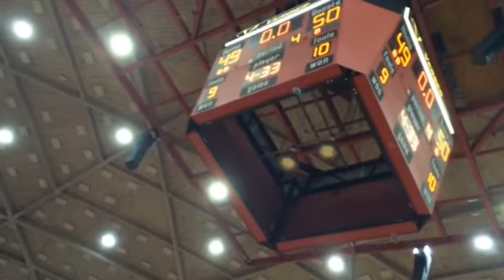Highlights Of Central Dauphin's Win Over Cumberland Valley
Highlights of Central Dauphin's 50-49 win against Cumberland Valley, ending with Tori Lesko's winning shot with two seconds left.